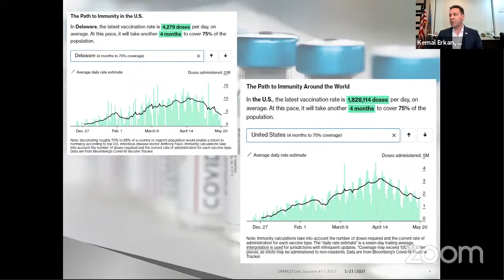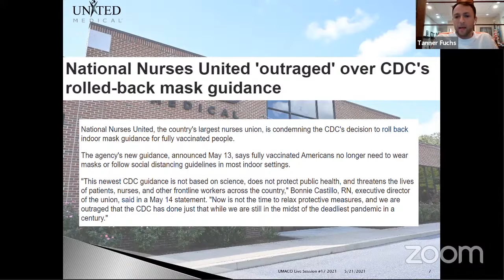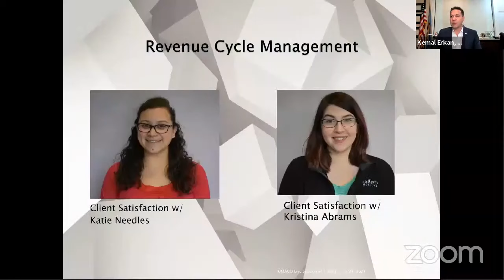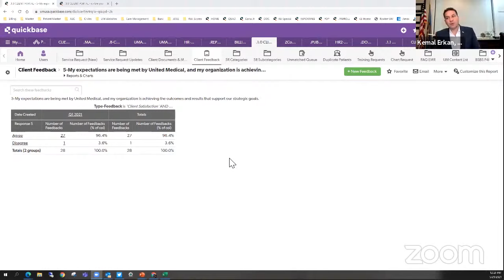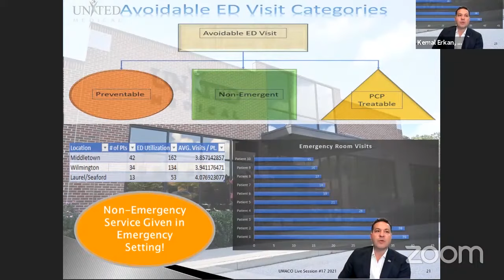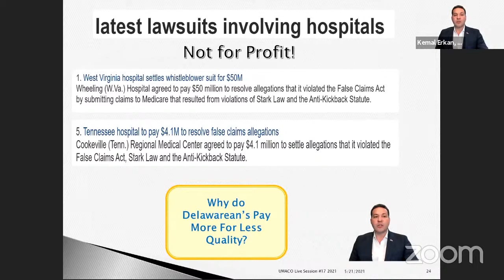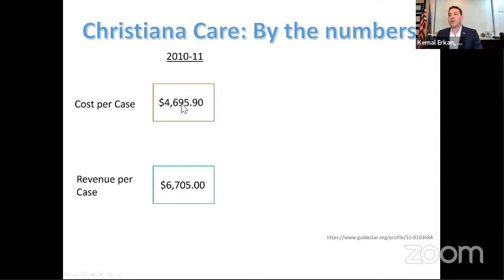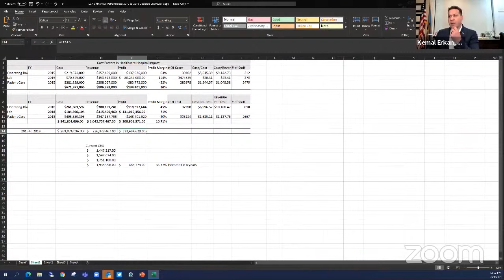The UMACO Weekly Update 5/21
Recent updates from the ACO, state of Delaware, and Covid-19 vaccine news.
-Hospital Monopoly in Healthcare
-Cerner SPM
-Private Practice Advocacy
-America’s Vaccine Rollout
-Hospital interference in State Health Care Operations.
-Healthcare Committees Appointments in Delaware
-Disproportioned Representation of Private Medical Practices

Kemal Erkan is CEO and founder of United Medical, LLC.  Since 2000, Mr. Erkan has worked in healthcare management and is a strong proponent in the areas of:  Electronic Medical Record (EMR), Accountable Care Organization Management, Medical Practice Administration and Medical Billing.  Mr. Erkan holds a BS degree in Business Administration and Political Science from Ankara University in Turkey, and dual MBAs in Computer Information Systems (CIS) and Finance from Goldey-Beacom College in Delaware. He served on the Cerner™ Electronic Medical Record Advisory Board and the Cerner™ Practice Management Advisory Board.  In addition, as a previous adjunct professor at Goldey-Beacom College, Mr. Erkan was instrumental in the development and delivery of an undergraduate and graduate program with a concentration in Healthcare Management.